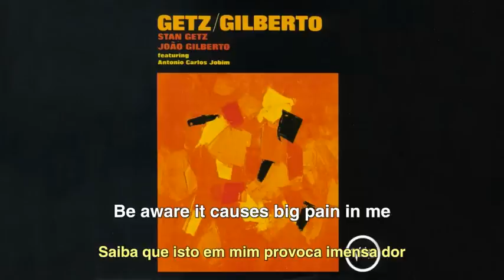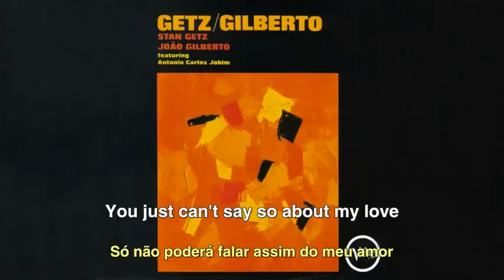João Gilberto & Stan Getz - Desafinado (Off-key) - English subtitles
Desafinado (Off-key)
Composed by: Newton Mendonça / Tom Jobim
Performed by: João Gilberto & Stan Getz
Album: "Getz/GIlberto" from 1964

- There are at least two english versions of "Desafinado" lyrics, which were recorded by Frank Sinatra, George Michael, Ella Fitzgerald, etc... These versions tell pretty much the same story: an off-key guy who loves a music snob.

- Some say "Desafinado" is also a message to the critics that stated bossa nova was music for off-key singers (yes, there's always someone to criticize). Singers with strong voices were the current fashion at the time bossa nova was born in Brazil, and artists with low and soft voices like Gilberto didn't sound too good to conservative listeners.

- Rolleiflex is the name of a portable camera which was very trendy at the time. Although it may seem trivial nowadays, the simple mention of a brand in the song shows how bossa nova was a breakthrough to brazilian pop culture at the time.